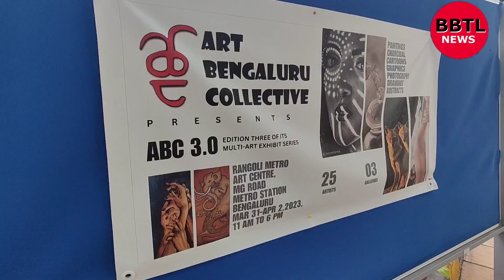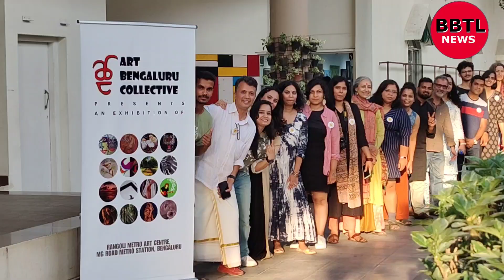Art Bengaluru collective third show ABC 3.0 makes huge impact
25 Artists, 250+ Artworks, 3 Galleries.
The Art Bengaluru Collective is back with its grandest show, ABC 3.0

Bigger, grander, and extremely diverse, the third edition of the Art Bengaluru Collective, ABC 3.0 is back again with a bang. Spread across three galleries at the Rangoli Metro Art Centre in the heart of Bengaluru, the ABC 3.0 art show kicked off with 25 artists and over 250 artworks on March 31, Friday.

Lined up in a million hues, ABC 3.0 is packaged as a riveting collection of abstract and realistic paintings, sketches in hyper detail, charcoal art of extreme realism, graphic cartoons dipped in a splash of colours, wildlife photographed in arresting detail, minimalistic imagery in classy blacks and whites.

In three days flat, the art show packs a punch with live music on Saturday, live caricatures on all days, live portraits and Church Street roadshows. Art installations on the show agenda are designed to amplify, handcrafted to scale up.

Located right under the MG Road Metro Station, ABC 3.0 can be accessed from MG Road, Brigade Road and Anil Kumble Circle by walk. Look out for the three galleries: Vismaya, Chaya and Belaku, all lined up in a row. The show kicks off at 11 am on Friday, with a soft launch that evening and a musical launch on Saturday evening 4 pm.

This is ABC’s third show after the hugely successful ABC 1.0 and ABC 2.0, both held at the Vismaya Gallery. Art buyers and general visitors had walked in big numbers, lending a touch of verve and elegance to the mix of art, artistry and arresting visuals.

ABC 2.0 had a finale marked by an electrifying medley of live painting and theatre, brought alive by actor-painter Ranji David and team. ABC 1.0 had a fusion of folk and classical vocal rendered by Ram Rakshith. Social media influencers, vloggers and art buffs were among the crowds that flocked to the two shows. ABC 3.0 is expected to get even bigger.

For more information on ABC 3.0
Contact Rasheed Kappan / Ranji David / Arvindan R / Shreya Chengappa